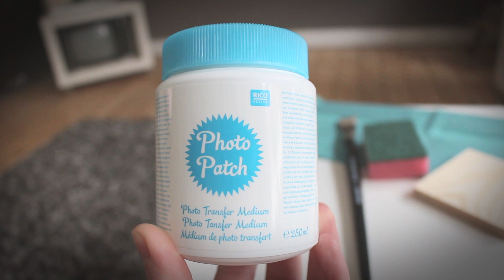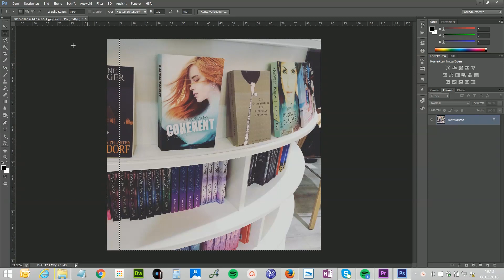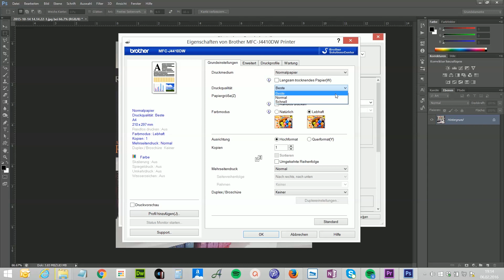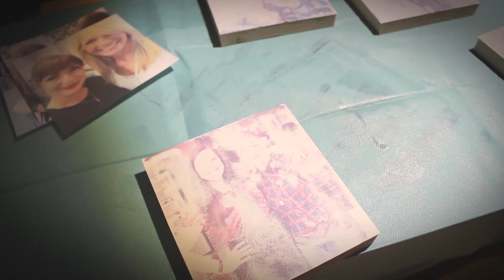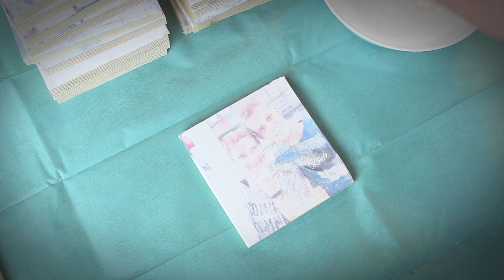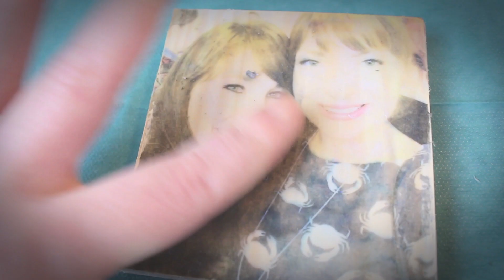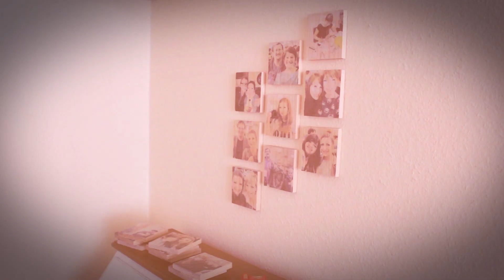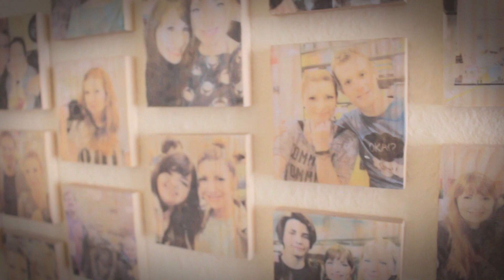DIY // Fotos auf Holz mit Photo Patch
Ich habe mich von anderen YouTubern inspirieren lassen und das ist das Ergebnis. Eine, wie ich finde, wunderbare Deko-Idee oder ein tolles Geschenk!

Photo Patch Alternative:

Mein Drucker:

Meine Kamera

Du erhältst ein Hörbuch deiner Wahl für EUR 0,00.
Wähle aus über 200.000 Titeln.
Der Probemonat verlängert sich nach 30 Tagen in das jederzeit kündbare Flexi-Abo.
Im Flexi-Abo erhältst du monatlich ein Hörbuch deiner Wahl für EUR 9,95 pro Monat.
Gefällt dir ein Hörbuch nicht, tausche es einfach um.
Dieses Angebot gilt nur für Audible-Neukunden.

*Es versteht sich von selbst, dass von diesem Geld ausschließlich Projektbezogene Dinge finanziert werden. Spenden fließen direkt in Lektorat oder Korrektorat, in Equipment, um meine Videos noch qualitativer zu gestalten, oder z.B. in die Produktion von Hörbüchern.

MEIN SCHMUCK-SHOP

INFO